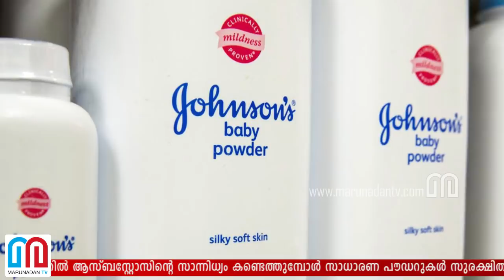ജോണ്‍സണ്‍ ആന്‍ഡ് ജോണ്‍സണ്‍ അടക്കമുള്ള ടാല്‍കം പൗഡറുകള്‍ സുരക്ഷിതമോ ? | Talcum Powder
ജോൺസൺ ആൻഡ് ജോൺസൺ ബേബി പൗഡറിൽ ആസ്ബസ്റ്റോസിന്റെ സാന്നിധ്യം കണ്ടെത്തുമ്പോൾ സാധാരണ പൗഡറുകൾ സുരക്ഷിതമോ? ഒരു നിയന്ത്രണങ്ങളും ടെസ്റ്റുകളും ഇല്ലാതെവിപണികളിലെത്തുന്ന ടാൽക്കം പൗഡറുകൾ അപകടകാരികൾ തന്നെ; അമിതമായ പൗഡറിന്റെ ഉപയോഗം അണ്ഡാശയ കാൻസറിനും ശ്വാസകോശാർബുദത്തിനും കാരണമാകും: ആസ്ബസ്റ്റോസ് എന്ന പൗഡറിലെ നിശബ്ദ കൊലയാളിയെ കുറിച്ച് അറിയാം